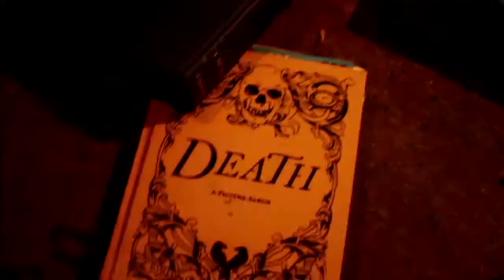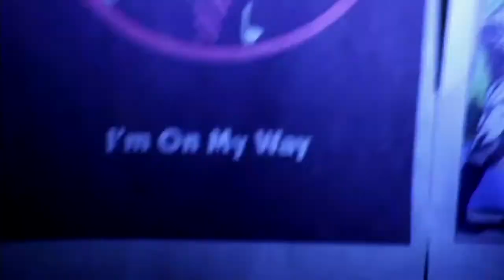7 Winters Alone Xylophobia Mash-Up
Using some visuals from the short film "7 Winters Alone" (written, directed, and produced by David Paul Irons) I created a music video for the track "Xylophobia" by Icycle.

I tried to keep with the rhythm of the track as much as possible. Cuts on the kicks weren't always possible. Even so, the story played out quite well to the audio.

The story continues in the original film, which I encourage you to watch

Or follow David on Twitter - @DavidPaulIrons

You can buy "Xylophobia" by Icycle from all good digital music retailers.